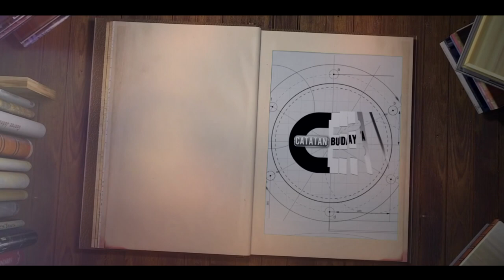TEASER || UPACARA ADAT MONDOSIYO || PANCOT (KALISORO) TAWANGMANGU || 24.01.2023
Rasa terima kasih atas harta benda dan hasil bumi diungkapkan dengan cara yang berbeda. Seperti masyarakat desa Pancot Kalisoro Tawangmangu dimana masyarakat setempat mengadakan upacara bersih desa dan berebut ayam dengan hiburan seni Reyog Ponorogo yang menampilkan tiga kelompok perkumpulan Reyog di Desa Pancot. Tradisi yang dikenal dengan nama mondosiyo ini mengungkapkan rasa syukur dan doa atas keselamatan warga Pancot dan keberkahan akan desanya.